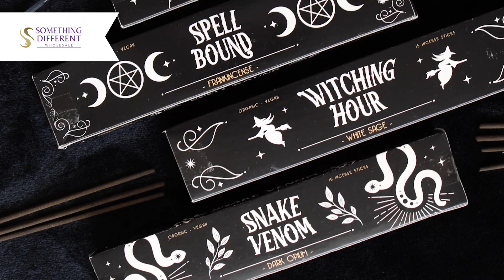Midnight Rituals | Something Different Wholesale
PRODUCTS FEATURED 🛒

ABOUT US 👋
At Something Different Wholesale we design, develop and distribute quality gifts, accessories, decorative items and homewares to retailers across the UK, Europe and around the world. We have over 3,000 items in stock available for next day delivery including exclusive designs and great deals. With no minimum order value and unbeatable carriage prices – we’re a great choice for all your giftware needs.